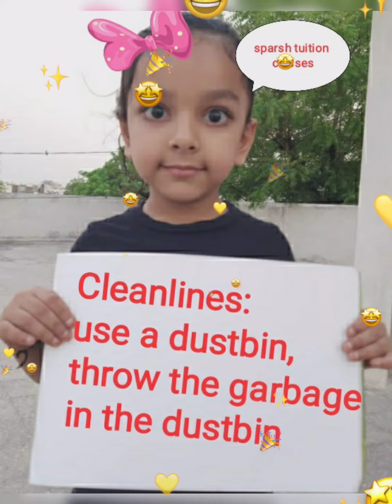Good Habits for Kids by Sparsh Feel The Success